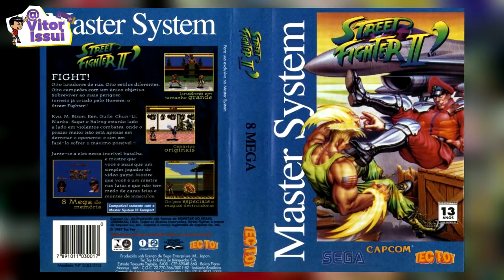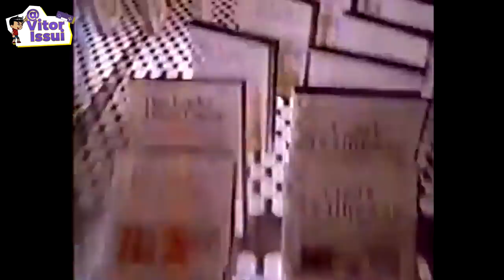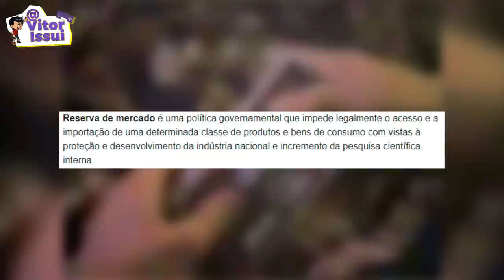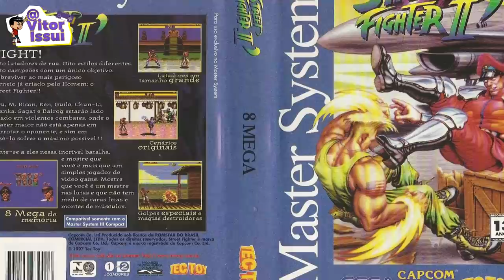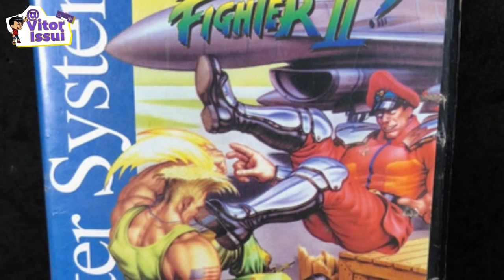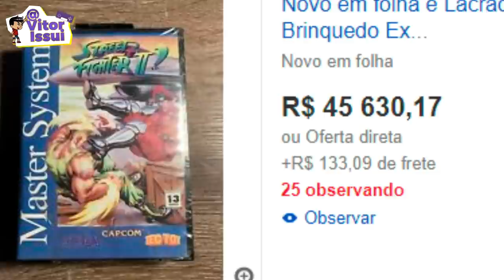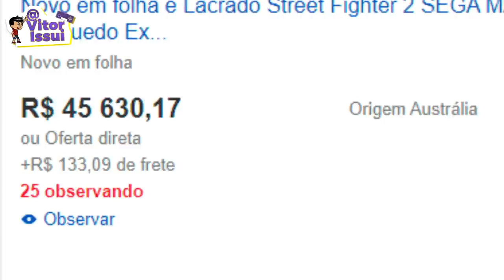STREET FIGHTER 2 de Master System: Como foi a Inacreditável história da Criação e Desenvolvimento ?